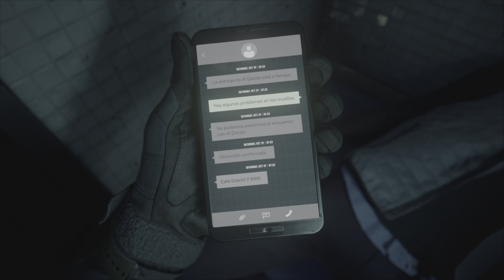STRIKE || DEATH OF GENERAL GHORBRANI || CALL OF DUTY MODERN WARFARE 2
First mission on call of duty modern warfare 2 … The death of general ghorbrani led to the up roar of Hassan against USA.